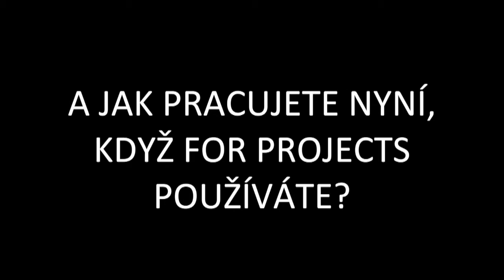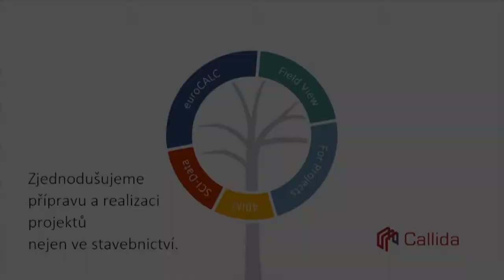O For Projects mluví BIM manager Tomáš Čermák z OBERMEYER HELIKA a.s.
Snížením nákladů na koordinaci a řízení projektů získáte před svou konkurencí výrazný náskok. Poslouží vám k tomu jedinečný nástroj: Viewpoint For Projects.